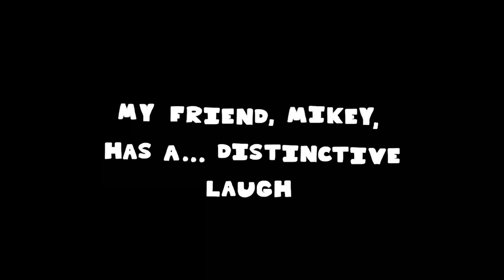Mikey's Laugh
A laugh unlike any other.

If you're reading this, then, congrats! You read the description! No, I'm serious. If you regularly check the descriptions of the videos you watch, then you're part of a minority. You should get an award.

BRACE YOURSELF FOR A WAVE OF SELF-PROMOTION

Channel Trailer Animation probably coming next! I don't know when. Sometime soon. I'll try not to take too long.

Likes and comments would also be appreciated!

I may get a twitter at some point, but I don't have one now.

If you don't know who I am, then welcome! I'm J.P. McHargue, or Jamooss, and I make animated videos regarding games and other nonsense every so often. I don't work by a schedule, unfortunately, but I generally release a video about every 3 weeks. It's pretty swell.